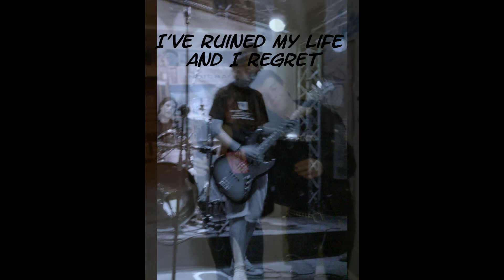Last Whiff - Walk Alone with lyrics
Last Whiff - Walk Alone .. Thodoris Kaloudiwths : Vocals .. Alexandros Lasaladra : Solo Guitars/Vocals .. Labros Thermos (Kaberis) : Rythm Guitars .. Giorgos Liapis : Bass .. Kostantinos Malakates : Drums.